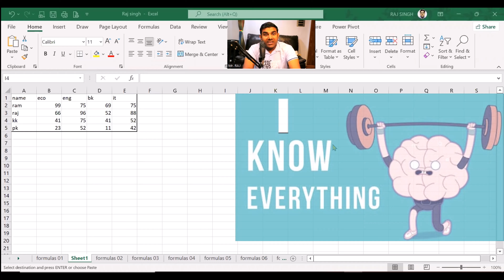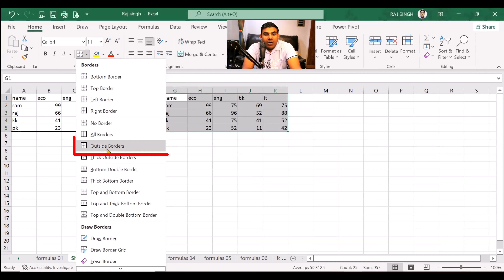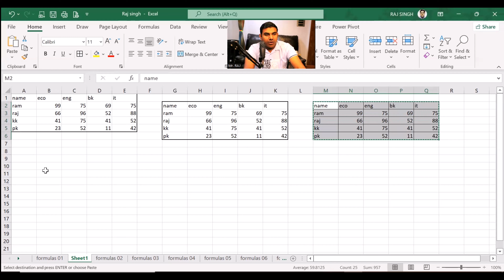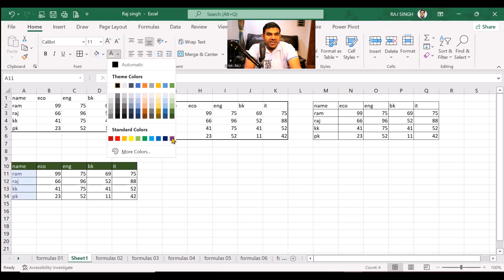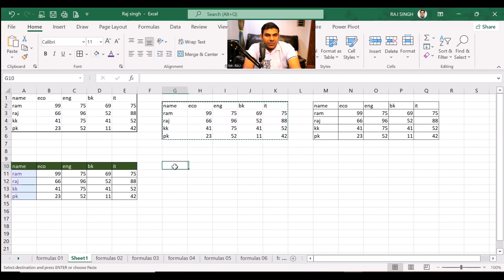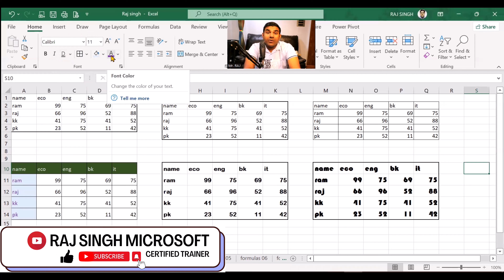Excel Formatting | Advance Excel in Hindi VNO.6 | Raj Singh Microsoft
MS Excel - Formatting
Lecture By: Mr. Raj Singh Microsoft Certified Trainer Lecture in Hindi